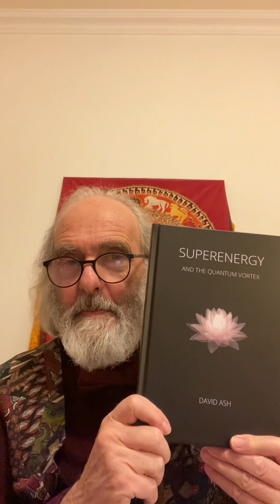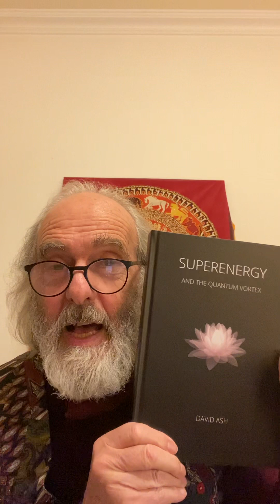THE OPEN WAY: Introduction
THE OPEN WAY is my new series of open spoken video podcasts on the quantum vortex and spirituality with practical tips for meditation through music.